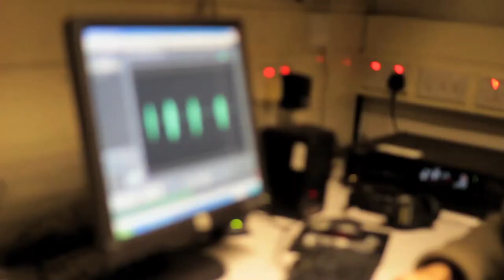How we learn to laugh